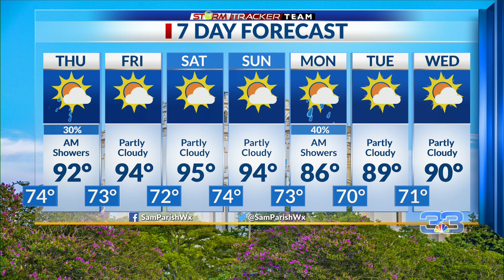Weather Forecast for Baton Rouge – 6/5/24: Heat and Humidity begin to return.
Chief Meteorologist Sam Parish has your StormTracker Team forecast for Wednesday, June 5, 2024.

Tonight through Friday: Tonight, we will see partly to mostly cloudy skies with scattered storms, especially southern sections. We will see a mild overnight low of around 74. Tomorrow will be partly cloudy, warm and drier with lower dewpoints. High temperatures should reach the lower 90’s. Tomorrow night into Friday morning should be partly to mostly cloudy, mild, and drier with lows in the lower 70’s. Friday afternoon will again be partly cloudy and warmer with increasing dew points and humidity. Winds will be turning around from the northeast to southeast. High temperatures on Friday will be in the mid 90’s.